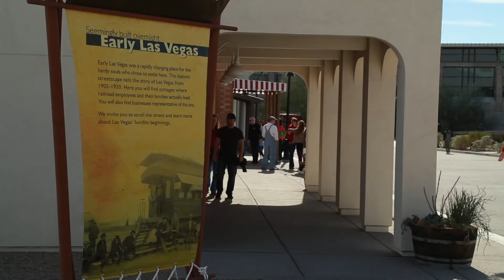Boomtown 1905 at the Springs Preserve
Meet the faces and places of the past at Boomtown 1905, a re-created historical streetscape. We invite you to stroll the street and learn more about Las Vegas’ humble beginnings through engaging interpretive exhibits.